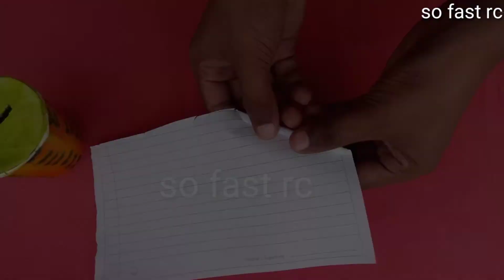beautiful coffee cup Piggy Bank ! ghar par Gullak banane ka tarika so fast rc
video music.